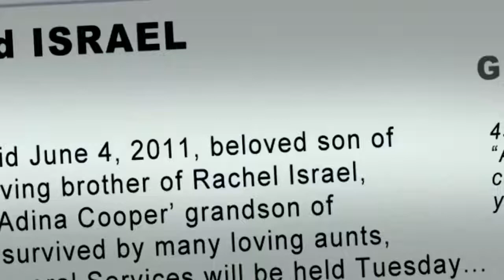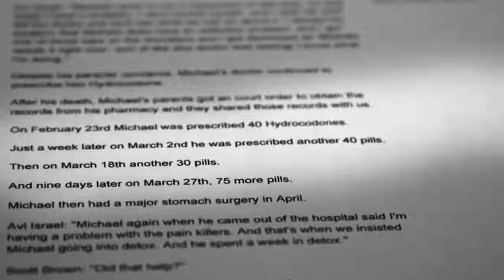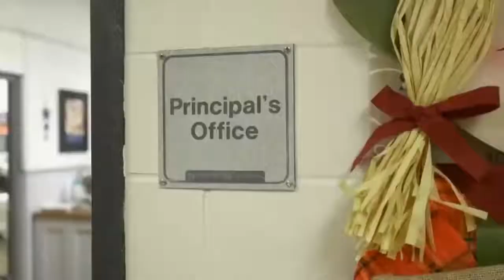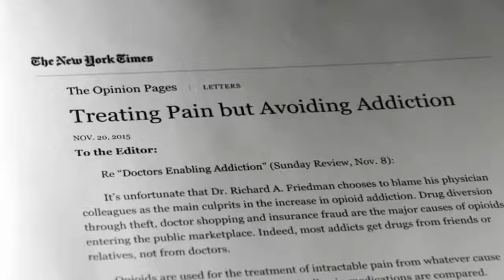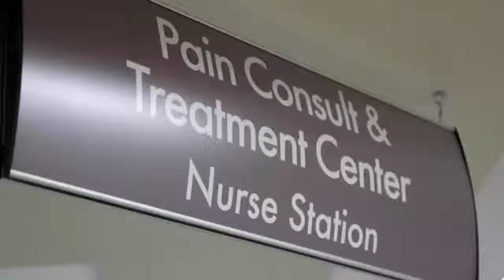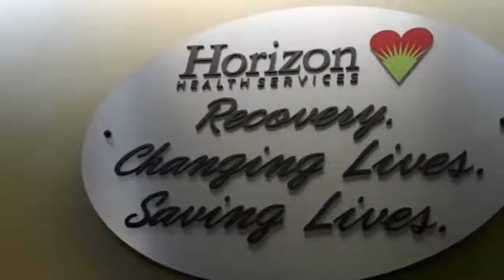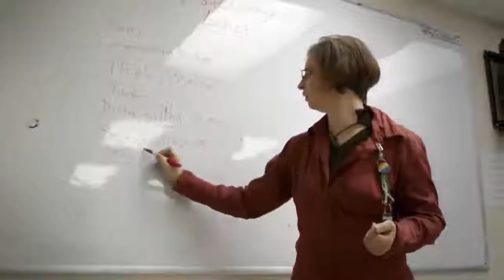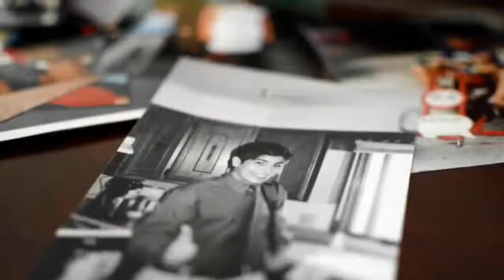Opioid Drug Documentary - Don't Prescribe! (Drug Epidemic)